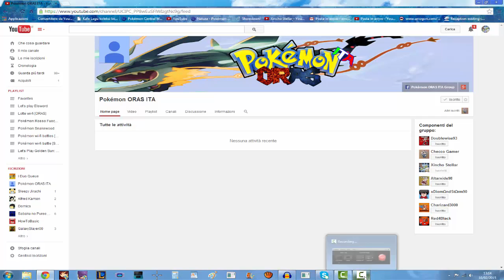Pokémon ORAS ITA è aperto!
Spam is the way